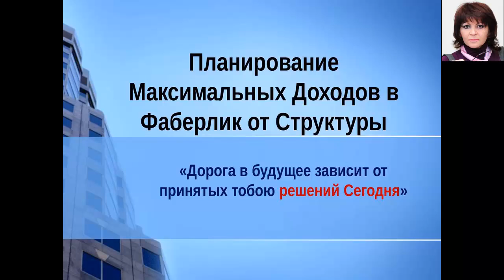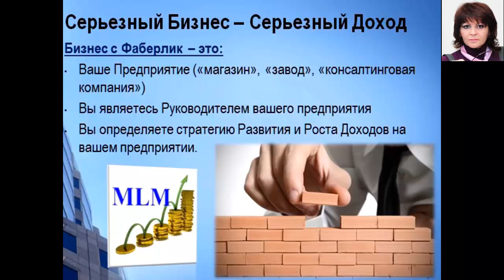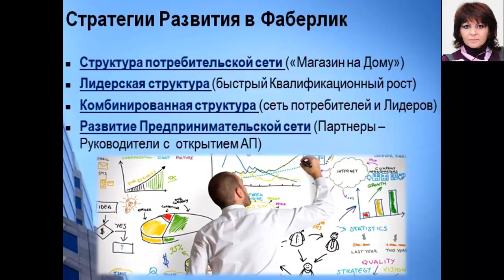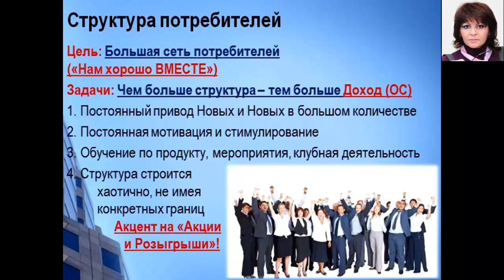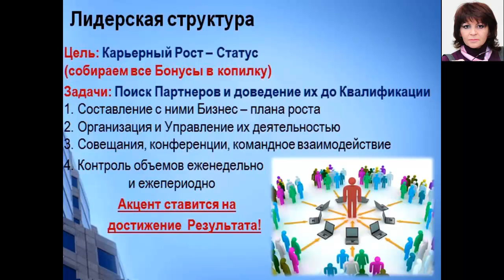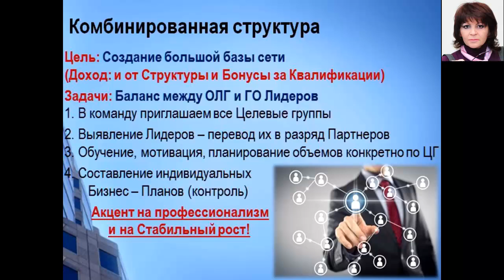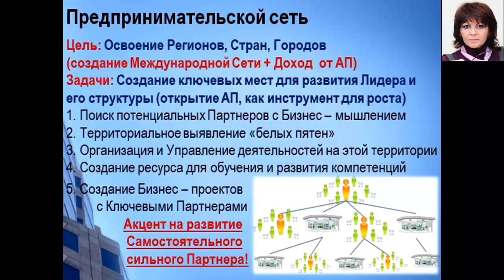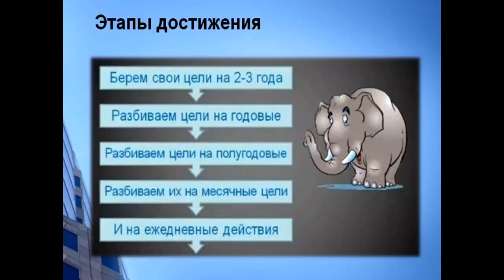(Фаберлик) 4 Модели Построения Прибыльной Структуры в МЛМ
В честь 8 Марта и я решила сделать Подарок для всех Консультантов Фаберлик (Смотрите об этом под видео)

Близится сезон отпусков и чтобы в Летний Сезон не только не упасть, а наоборот и прирасти в Объемах в Сетевом Маркетинге...

Вам необходимо выстроить очень грамотную Стратегию Развития Вашей Структуры в этот период.

В этом видео мы рассмотрим 4 Модели построения
Структуры в Компании Фаберлик:

1) Потребительская Сеть;
2) Лидерская Структура;
3) Комбинированная Структура;
4) Предпринимательская Структура.

В каждой из которых есть свои “+” и “-” и в этом видео я дам Вам взгляд сверху на то, как работать по каждой
модели (цели, задачи и акценты).

Используя каждую схему можно достичь высокого дохода не только в Компании Фаберлик, но так же и в другой МЛМ компании.

Но это только в том случае, если отрабатывать ее полностью.

Ошибка многих Сетевеков, что они скачут по стратегиям не доводя до конца не один из них, из-за это у них низкий доход в Сетевом Маркетинге.

Раньше я работала по схеме построения потребительской сети в Фаберлик. Но это не давало тех доходов, которые могли бы реализовать мои цели.

И более того работа по этой схеме не давала стабильности в моем Сетевом Бизнесе.

Сейчас у меня комбинированная схема построения МЛМ структуры. Это укрепленная позиция.

При любых катаклизмах , кризисах и сезонности она дает стабилизацию и минимальное падение.

Хотите Получать максимальные доходы от Бизнеса с Фаберлик? Тогда смотрите на этой странице, как это можно сделать

В секретной формуле я разбираю все модели развития более углубленно. И какими способами можно получать максимальные доходы от Бизнеса с faberlic.

А так же все тонкости маркетинг плана.

Секретная формула - инструмент для проектировании максимального заработка по каждой из модели в Сетевом Маркетинге.